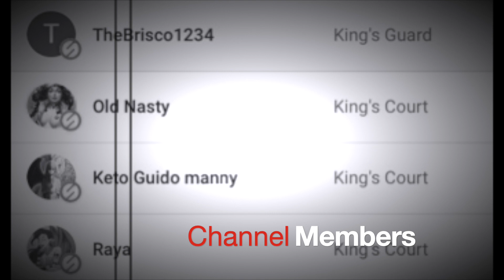MORBIUS (2022) REVIEW... TERRIBLE AS EVERYONE SAYS? | REEL SHIFT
This is my official spoiler free review of Morbius (2022). Is it as bad as everyone says?